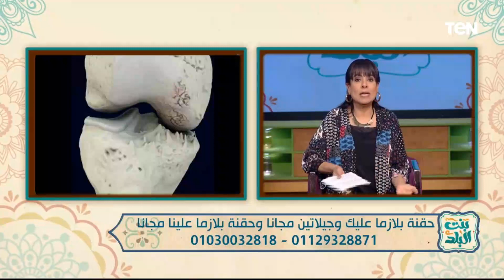الدكتور أحمد سامي يكشف أفضل طرق علاج الخشونة بأقل التكاليف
الدكتور أحمد سامي يكشف أفضل طرق علاج الخشونة بأقل التكاليف خلال حلقة اليوم ببرنامج بنت_البلد ...